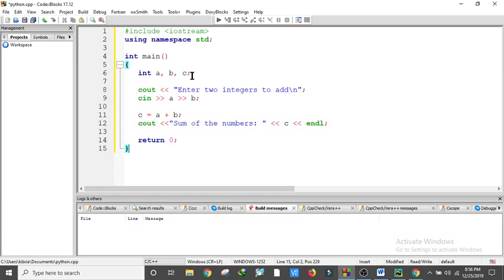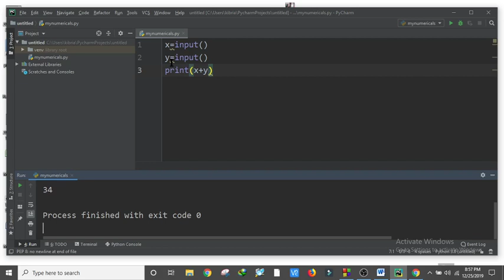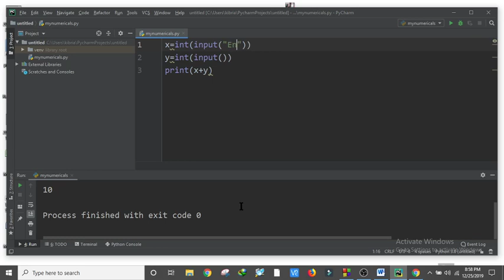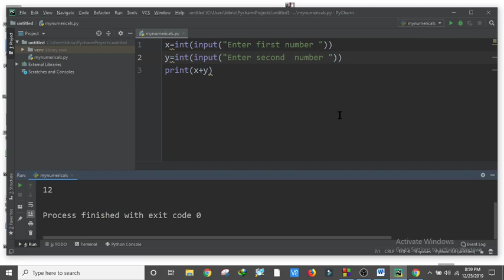How to add two number in python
Python Program to Add Two Numbers
a = int(input("enter first number: "))
b = int(input("enter second number: "))
sum = a + b.
print("sum:", sum